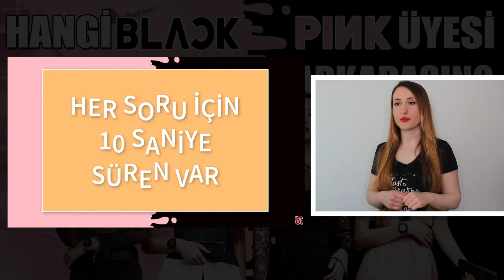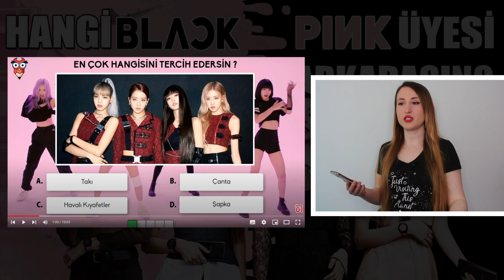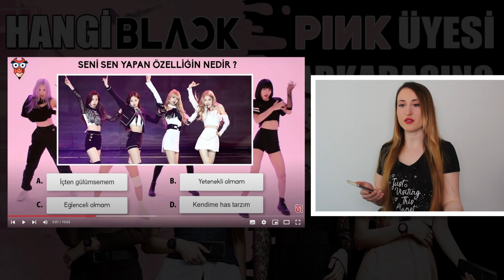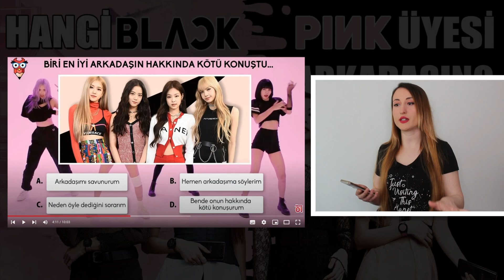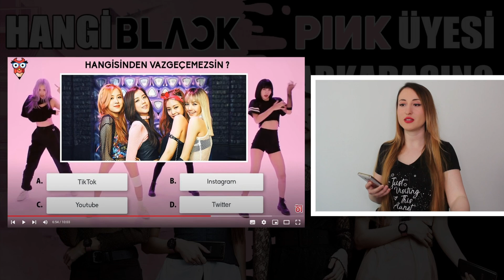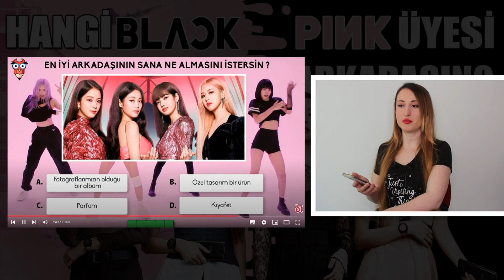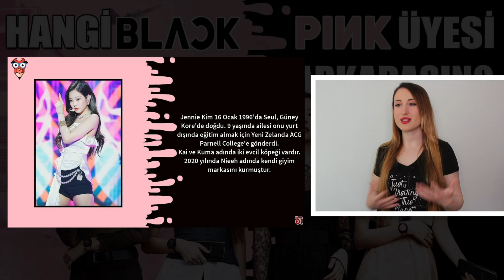Hangi Blackpink Üyesi En İyi Arkadaşın? | KPOP TESTİ | KPOP OYUNU | KPOP GAME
Üyelere özel videoları izlemek ve diğer ayrıcalıklardan yararlanmak için kanalıma katıl. ❤

Herkese merhaba! Yine çok eğlenceli bir videoyla daha beraberiz. Bu videoda 'Hangi Blackpink Üyesi En İyi Arkadaşın? ' testini çözdüm.

🎀 KATIL butonuna tıklayarak kanalıma üye olabilir ve üyelere özel ayrıcalıkların keyfini çıkarabilirsin.

❓ Merhaba, ben Afra! Kanalımda Kpop, tepki, moda, vlog, güzellik, sohbet gibi birçok eğlenceli içerik paylaşıyorum. Üstelik videolarımın hepsi aile dostu! Bu kanalda sadece bir eksik var, ‘sen’. Şimdiden hoş geldin. ❤